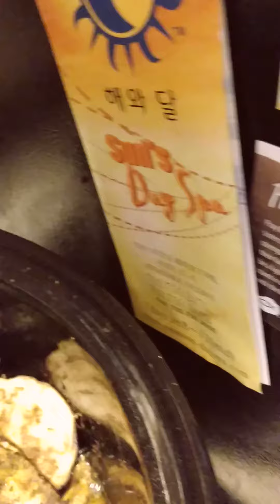Easy meal prep